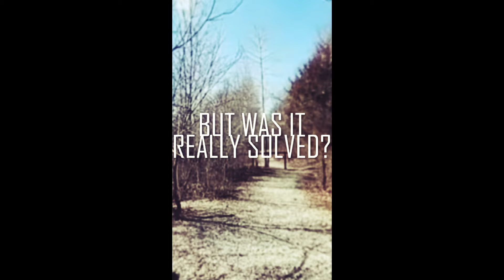Big Question In delphicase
Join us every Friday for weekly episodes that will feature deep dives into the worlds most notorious true crime cases broken down by a former FBI agent and guests!

Listen to the audio version of Break The Case with Jen Coffindafer on these other platforms: